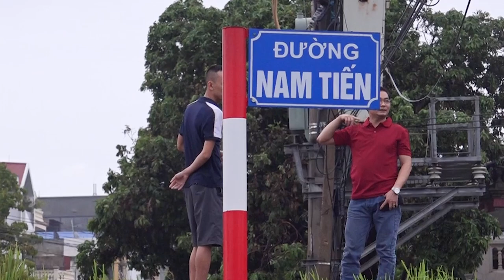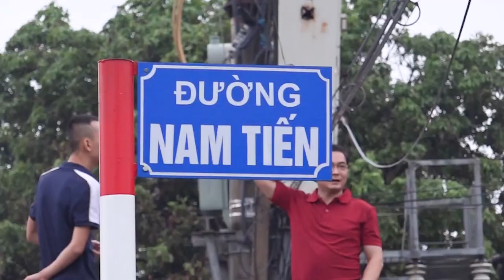Hưng yên mùa nước lũ, lá lành đùm lá rách, video tổng hợp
Hưng yên mùa nước lũ, lá lành đùm lá rách, video tổng hợp, nguồn facebook.MC Đức Sỹ , Huy Chapi ,Ca Thị Hoàng , Tam Duc Ngo Kien , và nhiều đồng nghiệp